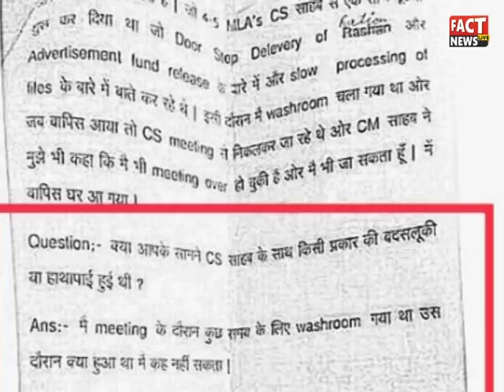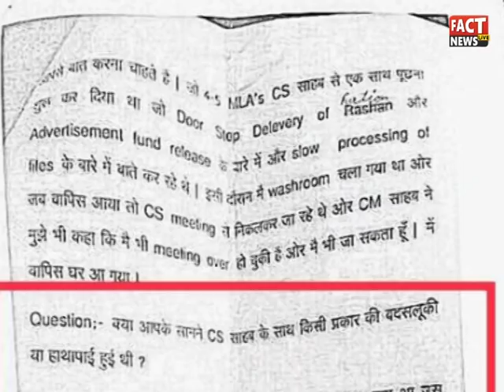Delhi police made pressure on CM Advisor V.K. jain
मुख्य सचिव वीके जैन ने 24 घंटे के अंदर बयान बदलने के मामले में अहम खुलास हुआ है, देखिए इस वीडियो में वीके जैन पर किसने बनाया दवाब ?